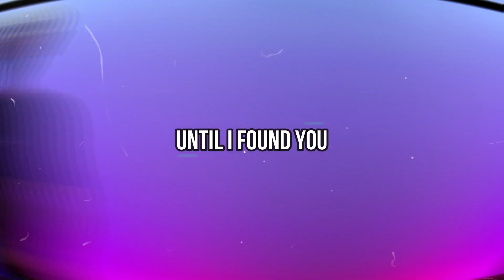DJ UNTIL I FOUND YOU(Stephen Sanchez)REMIX BREAKBEAT FULL BASS 2023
Title                 : Until i found you

Artist               : Stephen Sanchez

Remixer           : Dj Gayota

Note :
thank you for joining this channel,
happy listening and have fun.